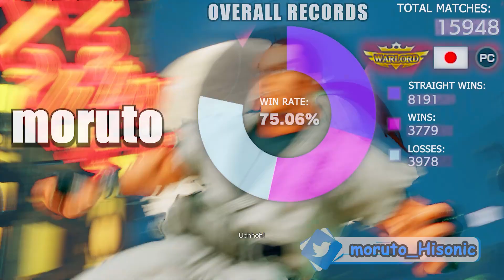ストリートファイター５💥 Wadax2016「バイソン」対 もると「ダン」きっとヒーローになる男！｜ Wadax2016「Balrog」 vs moruto「Dan」💥 SFV🤜FGC🤛